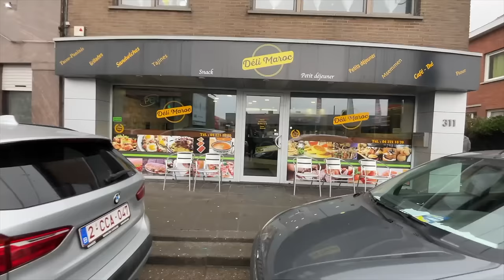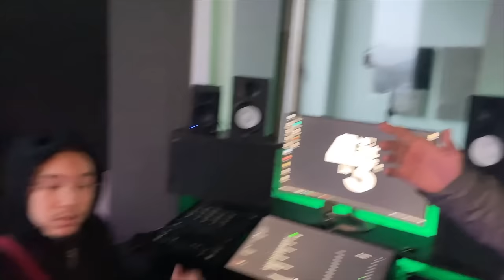GabMorrison - Reportage : Dans les quartiers de Liège avec Sabzzeroo (et Boub'z, Robson, Mon Lion..)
Salut tout le monde aujourd'hui le frero Sabzzeroo nous emmène faire un tour dans Liège pour y montrer les différents secteurs et les différents artistes. On commence chez lui à Saint Nicolas où il nous présentera Jojo et Sasa, puis ensuite on ira faire un tour en ville, du côté de Droixhe aussi et on finira au studio

☞ Gabriel Morrison ☜